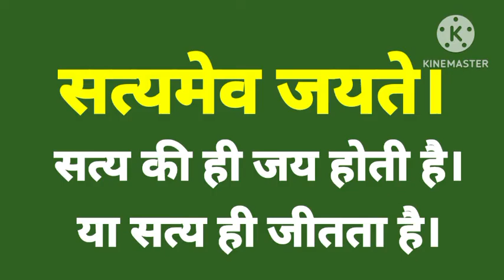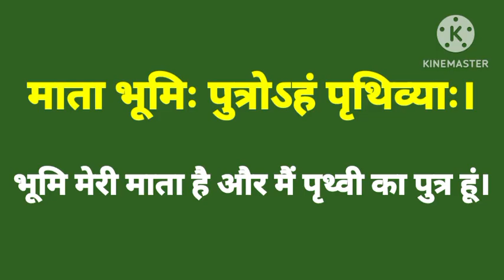Sanskrit sudha class 4 lesson 11 suktayh संस्कृत सुधा कक्षा 4 पाठ 11 Balwant Study Point